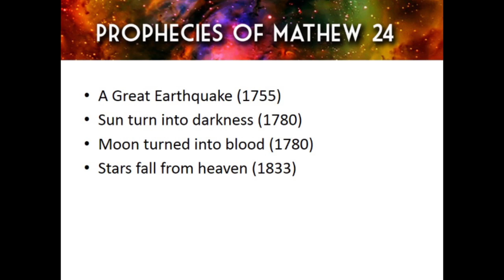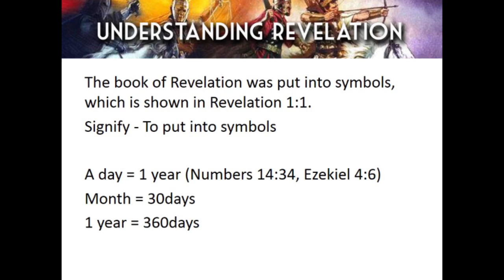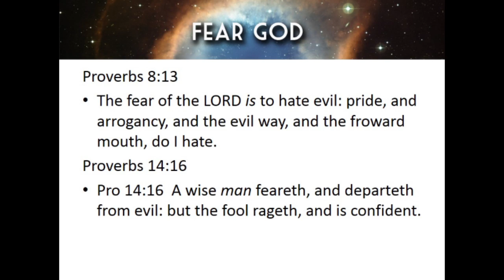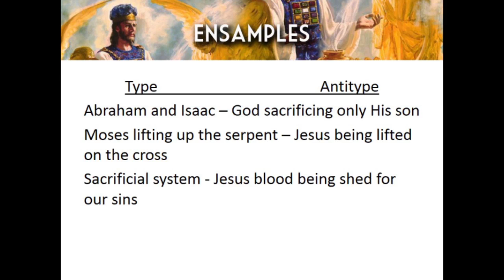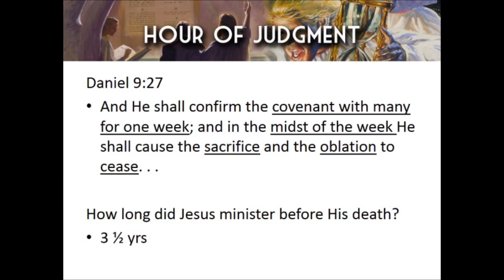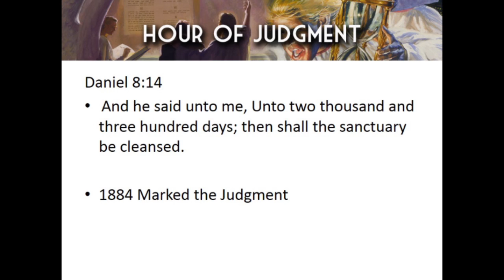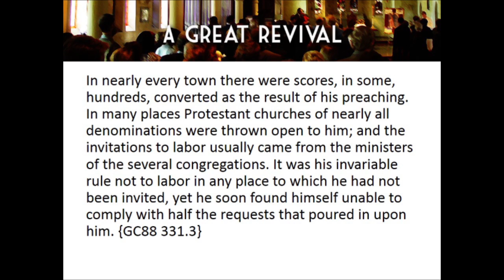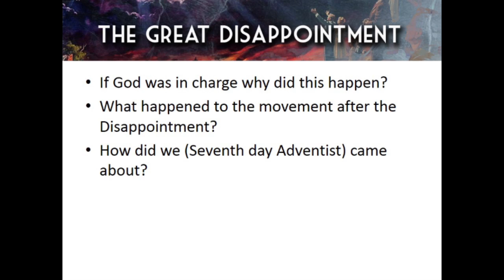The Great Disappointment (Tracing the Old Paths pt2)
This is part 2 of a series done at the Eden SDA Church on the History of Adventism. This Part is presented by Bro Renoir. Watch and be Blessed. Sorry about the Video, we were not prepared for recording.